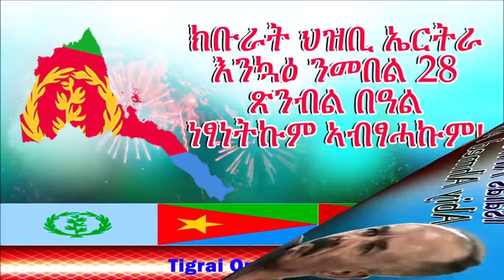Ethiopian News today, Ethiopia blocks Eritreans from celebrating independence day